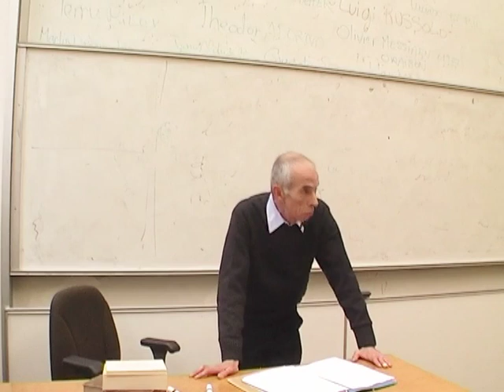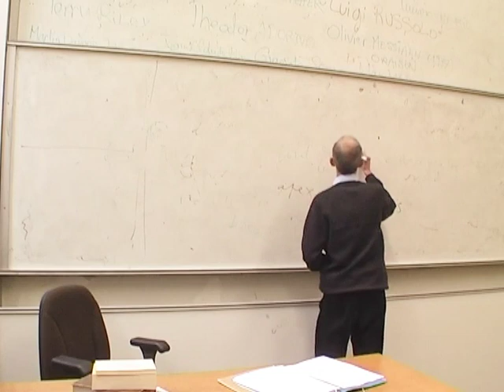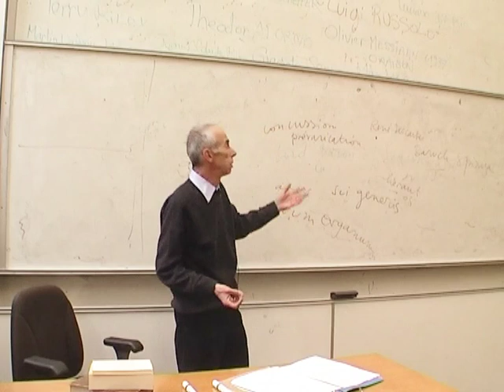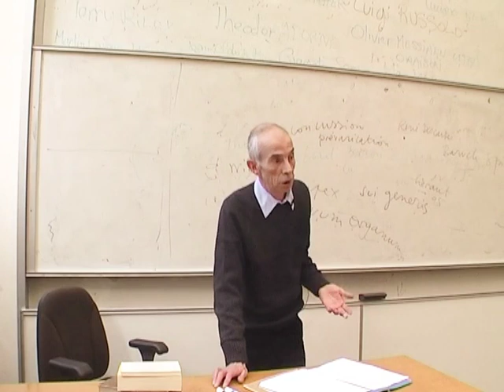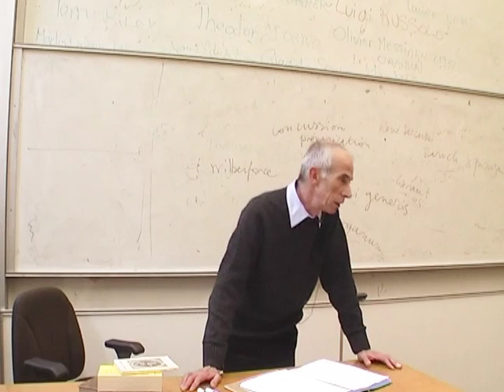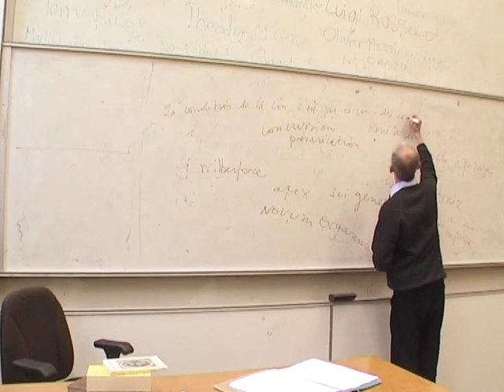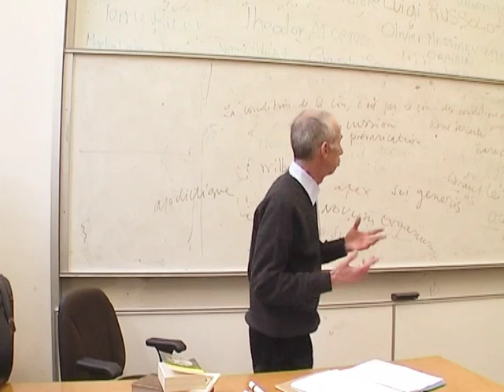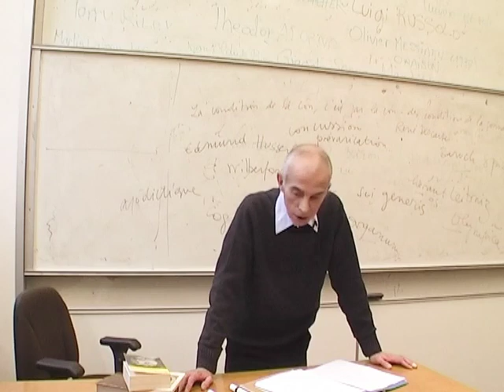Cours de Pierre Bergounioux à l'ENBA cours 7, première partie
première partie de cours de Pierre Bergounioux à l'école nationale des beaux arts de Paris le 4 décembre 2008.